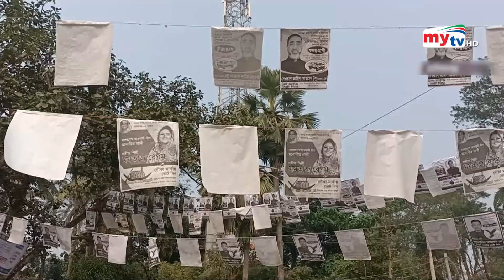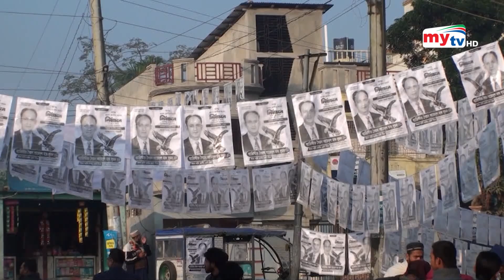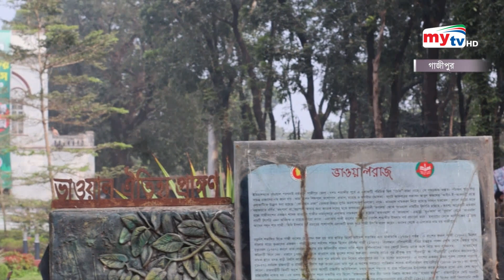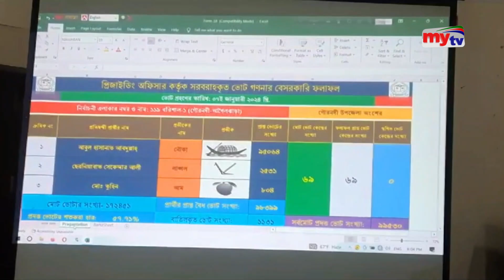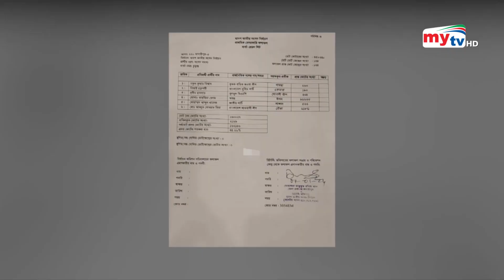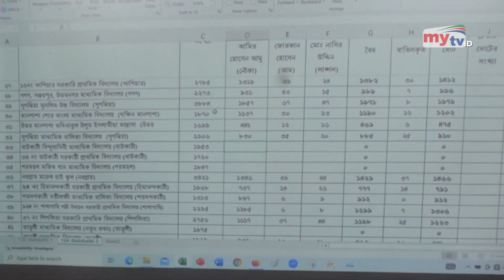Bangla Zela News Update | 11.30 AM | 08 January 2024 | জেলা নিউজ | Mytv News